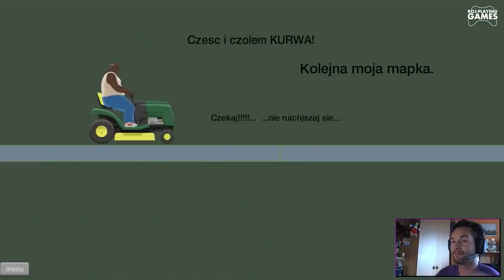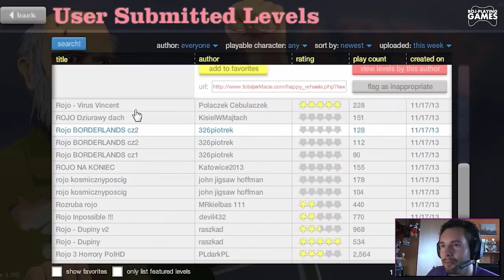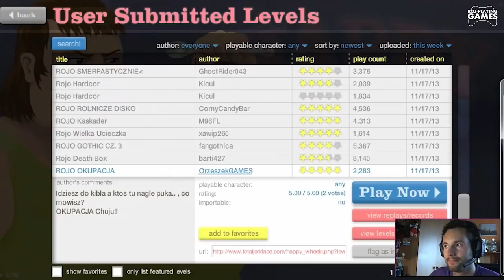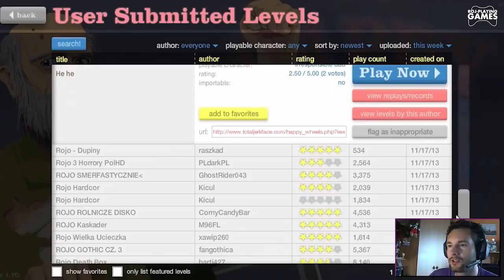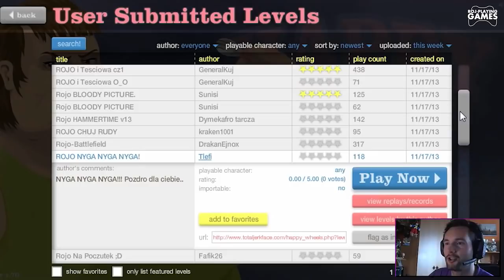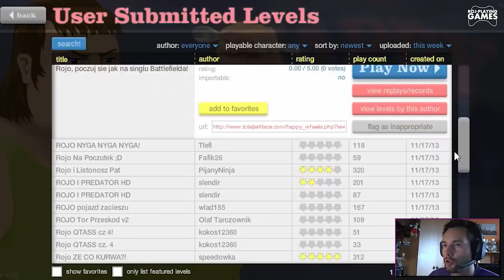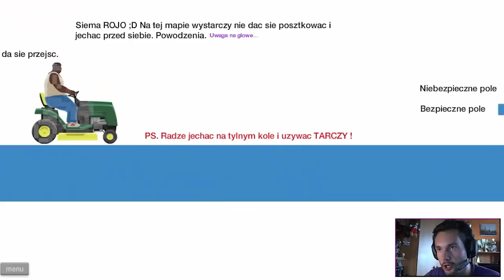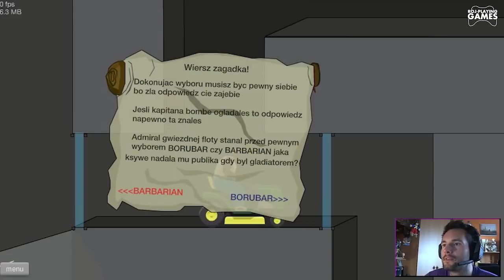Happy Wheels #57 Skandaliczne kontrowerchy (Roj-Playing Games!)